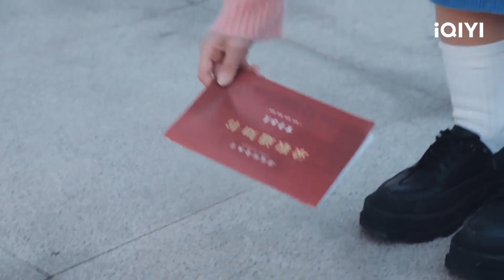Penjahat Komik Shen Mingxi Hadir Untuk Siaran Langsung | Cute Bad Guy | CLIP | EP1 | iQIYI Indonesia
【Cute Bad Guy】is airing on iQIYI! Tonton lebih banyak dan pengalaman premium HANYA di APLIKASI iQIYI danBergabunglah dengan keanggotaan untuk mendapatkan gelar dan fasilitas eksklusif lainnya

【Deskripsi】
Mengisahkan tentang Xia Yumeng, seorang kartunis dari dunia yang bersedia menjadi orang yang putus harapan sepanjang hidupnya. Penjahat utama, Shen Mingxi, yang diciptakan dalam karya kartunnya untuk menyenangkan dirinya, tiba-tiba melakukan perjalanan melalui ruang dan waktu ketika ada fenomena langit, datang ke dunianya, yang kepribadiannya sama dengan yang di kartun, memiliki amnesia yang aneh. Penciptanya, Xia Yumeng, hanya mampu mengurus Han Lei. Dalam hiruk pikuk, ia membiarkan penjahat ini terlibat dalam hubungannya dengan pujaannya, Ren Yunjie. Di sisi lain, sahabatnya yang keras hati, Yuan Yilin, dan pengikut nomor satu Shen, Han Feiyang, terus menambah drama. Setelah melewati berbagai musim waktu, Xia dan Shen jatuh cinta satu sama lain dan menjadi terjerat dalam hubungan cinta-benci. Demi kebahagiaan tertinggi dan kedamaian dunia mereka, Xia Yumeng memutuskan untuk menerapkan rencana transformasi pacar jahat: mengubah Shen Mingxi menjadi pemuda hebat abad ke-21...